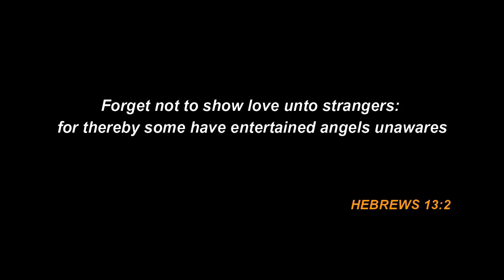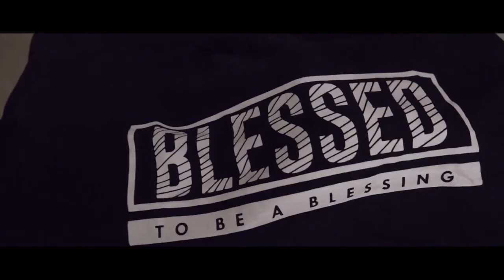Blessed To Be A Blessing Short Film (Thailand CCTV Commercial Adaptation)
Be not forgetful to entertain strangers: for thereby some have entertained angels unawares.

Directed by: Rick Jason Silva / Dinah Fernandez
Video: Rick Jason Silva
Produced by: ETSIM Inc.

Casts:
Metha
Sunbright
Henry Fernandez
Brenda Almario
Nant Poe Sue
Naw Htee Khu Htoo
Lthidar Oo
Naw Chay Paw
Sandar Win
Suphattra Khongnandi